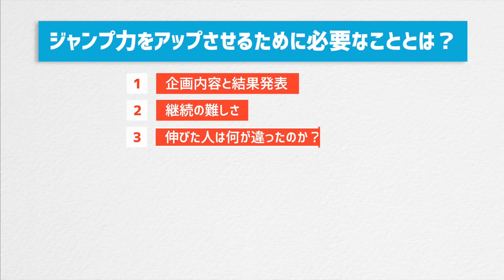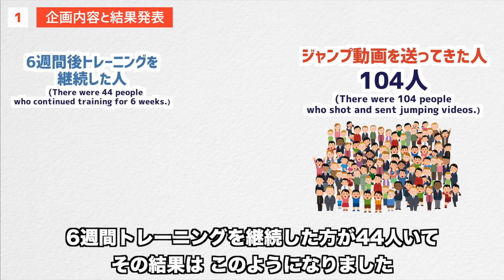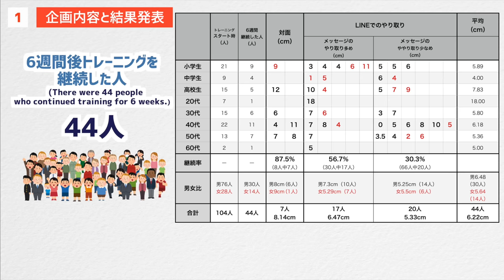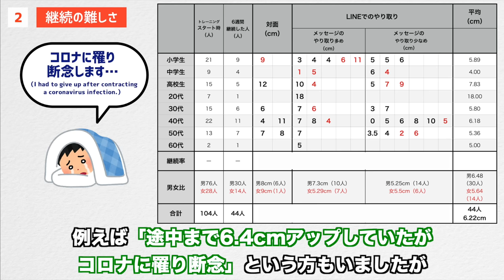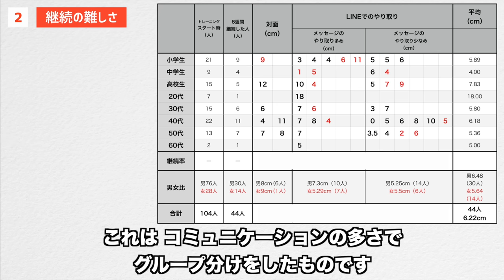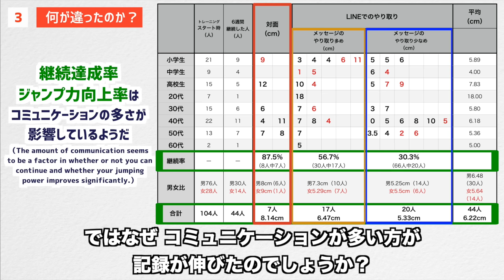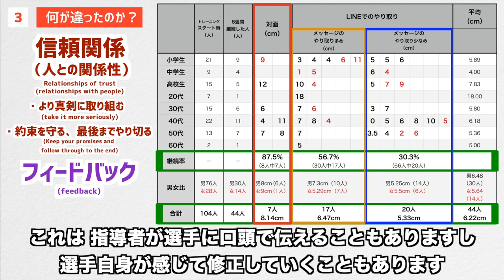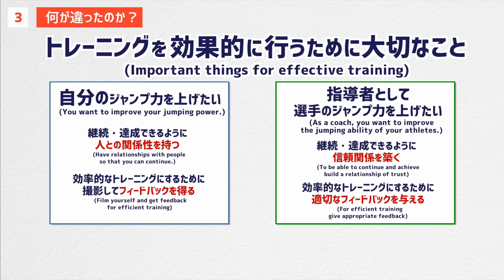【指導者必見！】ジャンプ力が大きく向上するトレーニング方法とは！？〜ジャンプ力アップ実験企画の結果発表〜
2022年に行った視聴者参加のジャンプ力アップ企画の結果発表と考察、トレーニング方法の紹介です。

この動画の前に↓こちらを見ることでトレーニング方法の理解が深まると思います。
▼ジャンプ関連動画▼
※できれば上から順に、全て見て欲しいです。
①【スパイクの科学〜ジャンプ編〜 左右の足の使い方、腕振り、助走から着地まで科学的に解説！】

②この動画です。
【ジャンプ力が大きく向上するトレーニング方法とは！？〜ジャンプ力アップ実験企画の結果発表〜】

③【トレーニング効果を最大化するための知識！ジャンプ力が上がっていく時、身体やフォームにはどのような変化があるのか？】

▼ジャンプトレーニング動画▼
【6週間で最大18cmアップ！（平均6.22cmアップ）したメニューを一緒にトレーニングする動画】

▼もくじ▼
0:00〜　オープニング
0:27〜　もくじ
0:43〜　企画内容と結果発表
3:08〜　継続の難しさ
5:50〜　記録が大きく伸びた人は何が違ったのか？
13:08〜　トレーニング理論について
19:43〜　トレーニングメニュー
20:15〜　①ウォーミングアップ
21:26〜　②スキルトレーニング
22:39〜　③変則ランジ
24:04〜　④ふくらはトレーニング
24:46〜　⑤スキルトレーニング
25:02〜　⑥スクワットジャンプ
25:45〜　⑦アンクルジャンプ
26:34〜　⑧スキルトレーニング
26:39〜　⑨変則スクワットジャンプ
27:23〜　⑩サイドステップ
28:16〜　⑪スキルトレーニング
28:26〜　⑫クールダウン
28:34〜　回数や頻度、休憩について
31:14〜　まとめ、最も重要なこと
31:50〜　エンディング

▼参考にした本（一般書）▼
【筋生理学で読みとくトレーニングの科学】

【運動学習とパフォーマンス―理論から実践へ】

【コンテクスチュアルトレーニングー運動学習・運動制御理論に基づくトレーニングとリハビリテーション】

 【指導家ミーティング365】

もしこの動画内で使われているコンテンツ（音楽・画像・映像）を所有しており、動画内で使用してほしくない場合は、お手数おかけしますが個人的にご連絡ください。